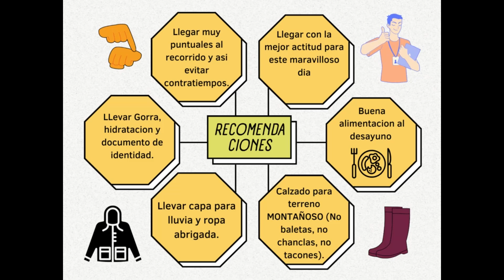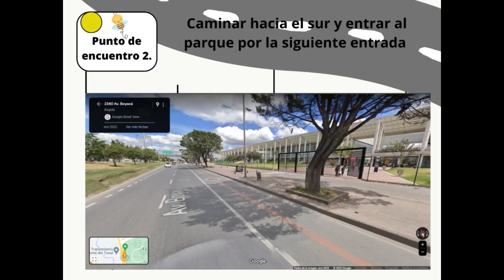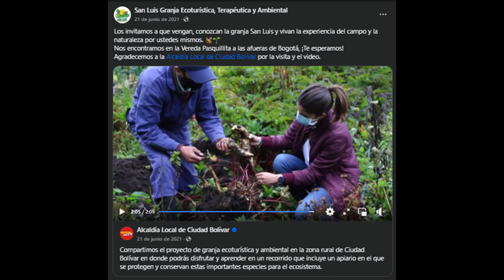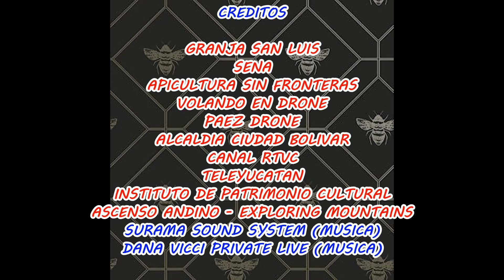BOGOTA🌟TURISMO [BEE TRAIL🐝] APITURISMO CIUDAD BOLIVAR COLOMBIA * Sagrada Abeja 👑 Rastro de Abeja *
🔔Colombia tiene hoy el páramo más grande del mundo: el de Sumapaz. Está situado en la provincia del Sumapaz, en el departamento de Cundinamarca y la localidad de Sumapaz de Bogotá. Pero este ecosistema crucial está en riesgo, no solo por especies invasoras, sino por el cambio climático entre otros factores. Así es como los frailejones, y campesinos trabajan de manera paciente para preservar la fabrica de agua más grande del mundo.

Un pequeño recorrido turístico rural, enfocado en apiturismo y concientización ambiental, en este lugar de gran riqueza natural.

🔺Acá te explicamos sencillamente el proceso de la apicultura y sus derivados como la miel, propoleo, además de hablar sobre el mundo de la ABEJA, entre otros datos importantes sobre para preservar este animal tan importante para el ecosistema.

Cautela: Ley 679 De 2001, Ley 1336 De 2009, Ley 17 de 1981 y 1333 de 2009, Ley 63 de 1986, Ley 1185 de 2008, Ley 1266 - SAGRILAFT, ESCNNA, PIP3, PIP5, PIP6, PIP10, TP7, TP11, TP12 (Extranjeros) y leyes afines.

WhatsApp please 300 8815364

Tenga el gusto de seguirme para más memes 🙏👌

Créditos a su respectivos autores, si conoce el autor etiquetel@ 💯